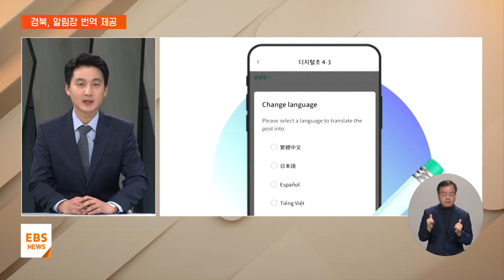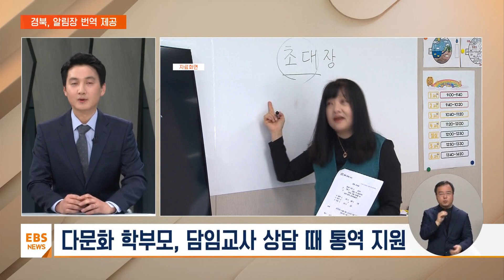경북, 다문화 학부모 위해 알림장 번역 서비스 도입 [지역교육브리핑] / EBS뉴스 2024. 02. 28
[EBS 뉴스]

서현아 앵커
마지막은 경북 소식이네요.

다문화 가정을 위한 알림장 번역 서비스에 대한 내용이죠?

송성환 기자
네, 지난해 기준 전국 다문화 학생 비율은 3.5%로 조사됐는데요.
매년 꾸준히 늘고 있고, 특히 도 지역의 경우 그 비중이 더욱 높습니다.

경북 역시 마찬가지인데요.

경북교육청이 한국어가 서툰 이주배경 학부모를 위해 알림장을 부모의 자국어로 번역해주는 서비스를 시행한다고 밝혔습니다.

지원되는 언어는 베트남어, 중국어, 영어/필리핀어, 일본어, 러시아어 등 모두 14개 언어인데요.

학교에서 사용하는 알림장 어플을 통해서 모국어 설정을 미리 해놓으면, 교사가 보낸 알림장이 자동으로 번역돼서 출력되는 방식입니다.

교육청에 물어보니까, 사실 이전에는 이주배경 여성 활동가들이 직접 번역 업무를 맡았다고 하는데요.

그런데 아무래도 사람이 하는 일이고, 활동가들 역시 한국어가 유창한 것은 아니어서 알림장 번역이 늦거나, 내용이 누락되는 경우가 많았다고 합니다.

지난해 이런 자동번역 서비스를 도입한 이후 학부모들의 반응도 무척 좋았다고 경북교육청은 전했는데요.

도교육청은 또 다문화 학생의 학부모가 담임교사와 상담을 원활하게 할 수 있도록 상담 통역 인력도 지원합니다.

학부모나 교사가 상담 3일 전까지 통역 인력 지원을 신청하면, 상담 통역 위탁기관에서 언어와 상담 일정을 확인한 후, 상담 장소로 통역 인력을 지원하는 방식으로, 도내 공립유치원과 초중고 다문화가정 학부모가 대상입니다.

서현아 앵커
첨단기술이 교육현장에 긍정적인 변화를 가져오는, 하나의 사례가 될 수 있겠습니다.

송 기자 수고했습니다.